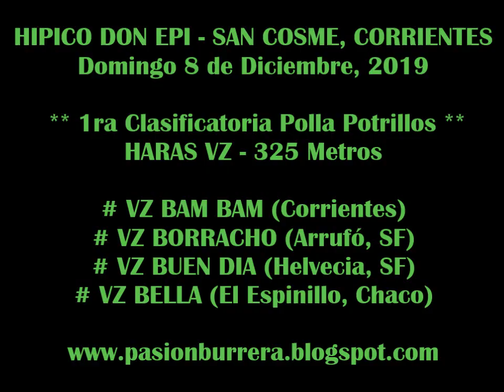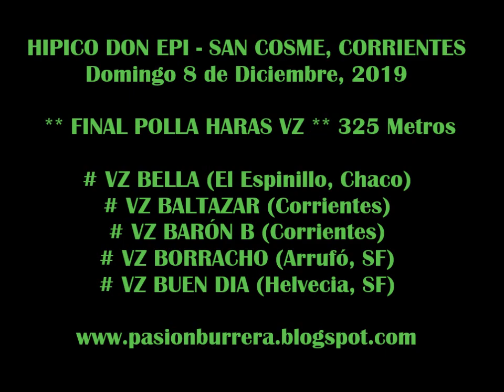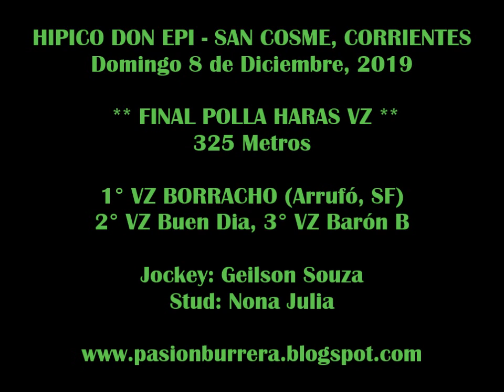VZ BORRACHO: POLLA POTRILLOS HARAS VZ - SAN COSME (08-12-19)